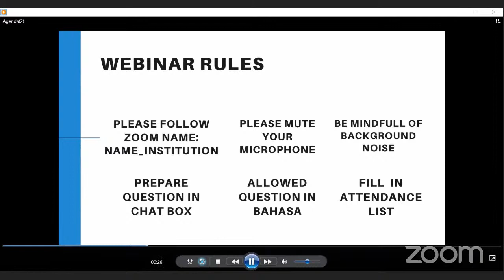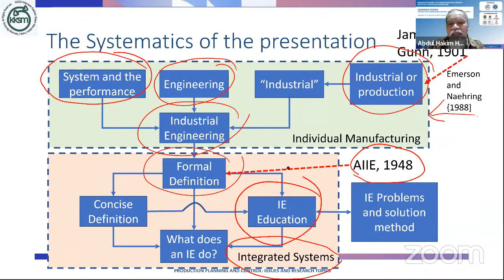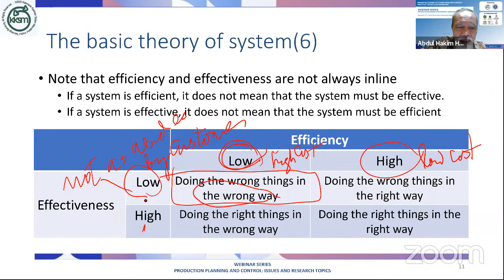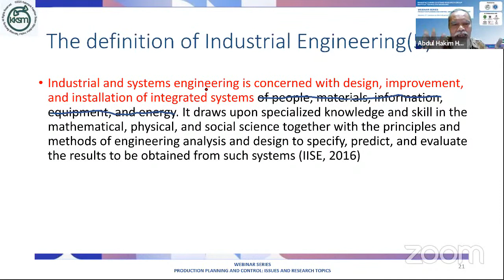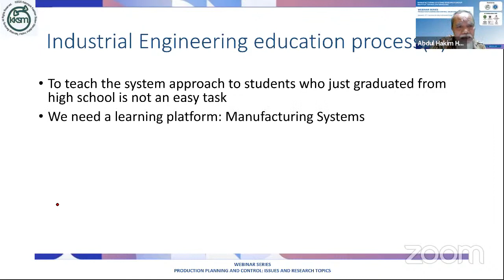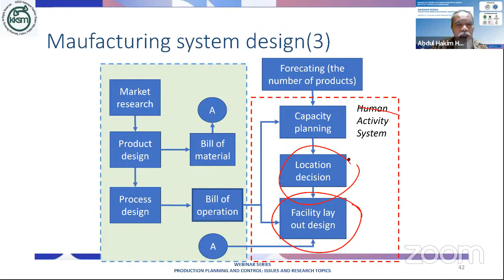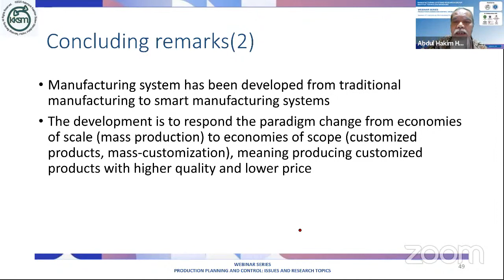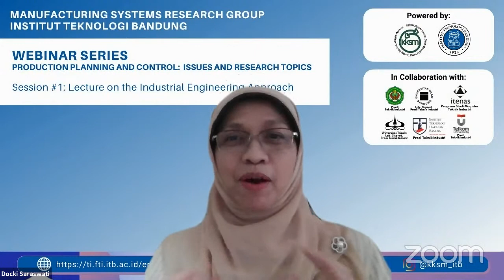KKSM ITB Webminar Series on PPC #1: Lecture on the industrial engineering approach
Lecture on the industrial engineering approach

Speaker: Prof. Dr. Ir. Abdul Hakim Halim, MSc (Institut Teknologi Bandung)
Moderator: Dr. Docki Saraswati (Universitas Trisakti)

Co Host:
Prodi Teknik Industri Universitas Jenderal Achmad Yani
Lab. Sistem Produksi Prodi Teknik Industri Universitas Islam Bandung

Prodi Magister Teknik Industri Institut Teknologi Nasional
Lab. Sistem produksi Prodi Teknik Industri Universitas Trisakti
Prodi Teknik Industri Institut Teknologi Harapan Bangsa
Prodi Teknik Industri Telkom University